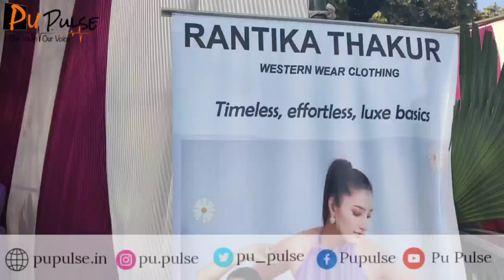Fashion Model & Vlogger Rantika Thakur's exclusive conversation| Rose Fest PU | PU Pulse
Rantika Thakur, PU alumnus, and now a stylist, creator and designer. She has launched her own clothing brand at such a young age.

She exhibited her work at 12th Rose Festival, Panjab University, Chandigarh.

PU Pulse got a chance to interact with her.

Here have an exclusive conversation with her and know more about her brand, her journey and her future plans.